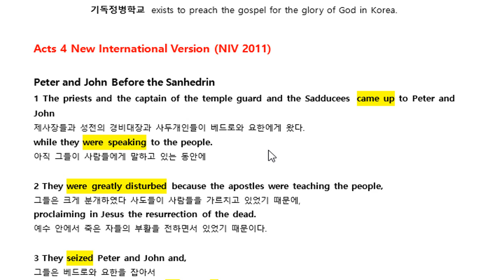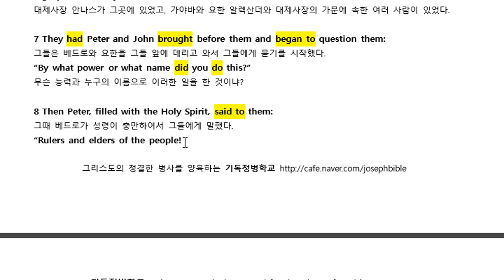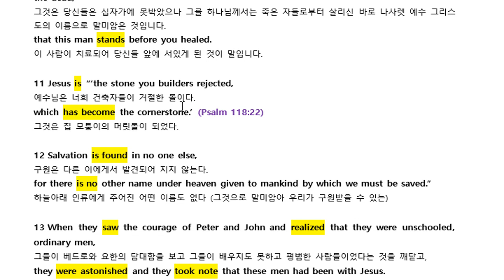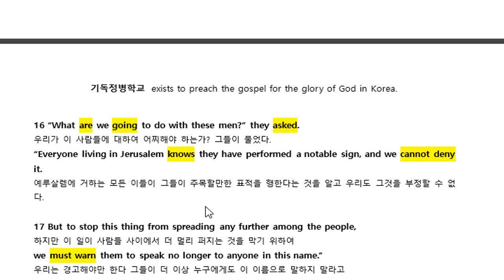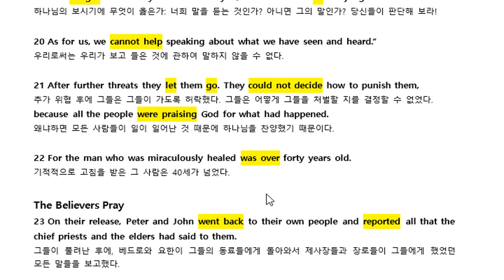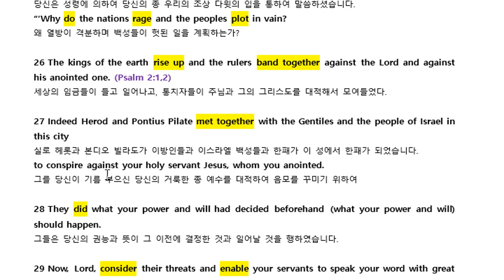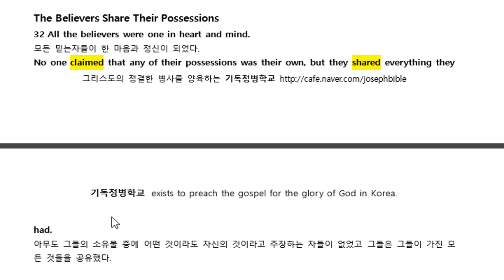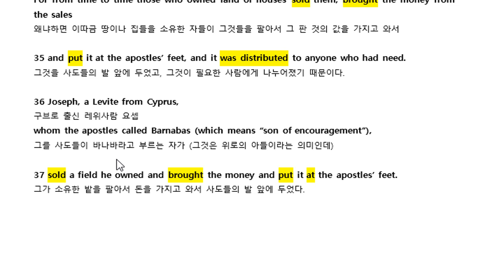사도행전 영어성경 직독직해 Acts 04 NIV 2011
▶ 후원계좌

▶ 지도과목
1) 유아, 유치부 한글 공부
2) 초등부 전과목, 논술, 한자
3) 유, 초, 중등부 영어전문
4) 성인부 영어성경 문법, 리딩 기초부터 맞춤지도

복음의 능력으로 예수 그리스도의 정결한 병사를 양육하는 기독정병학교 가 되도록 기도의 후원 부탁드리겠습니다. 감사합니다!